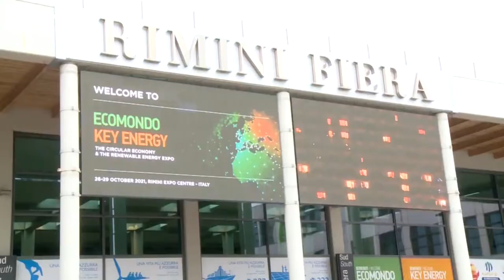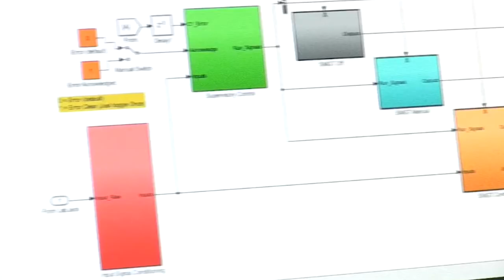Idrogeno per la decarbonizzazione del pianeta ma da fonti rinnovabili.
La mia intervista per Rainews a l'ingegniere Giorgio Graditi, direttore dipartimento tecnologie energetiche e fonti rinnovabili Enea